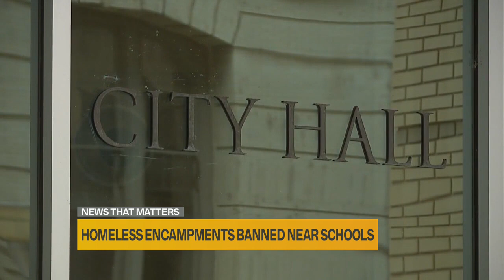Homeless encampments prohibited near Sacramento schools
The Sacramento City Council passed a resolution to make it illegal for homeless encampments to be near schools.